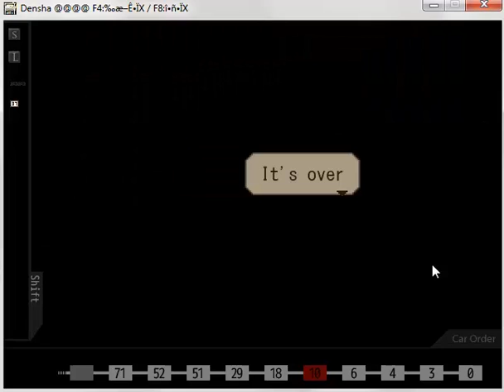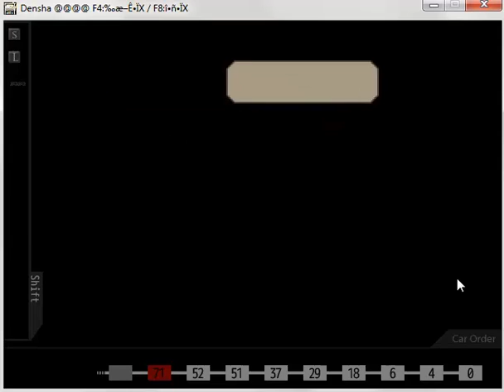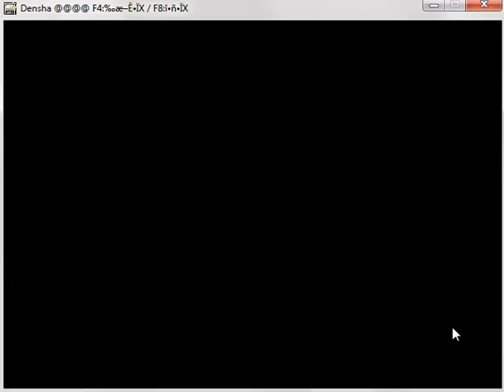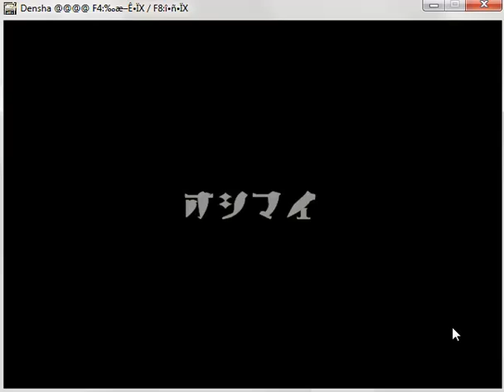Densha part 2 final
Final part to Densha, a PC game.